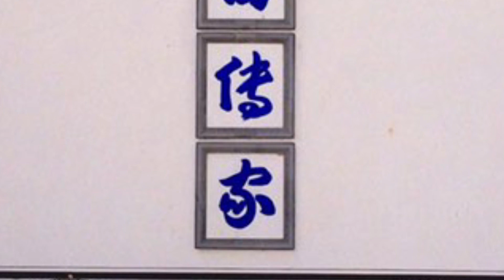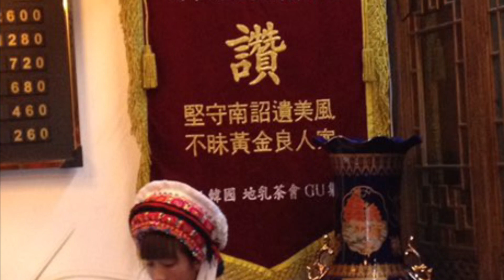샹그릴라 가는 길_Way to Shangri-La Winnan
운남 샹그릴라 가는 길
120212-
Winnan China